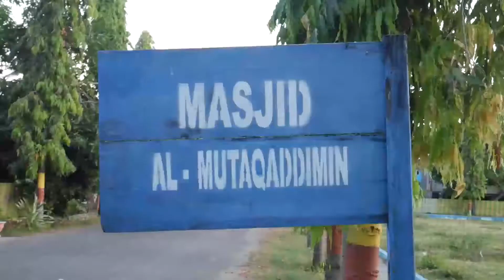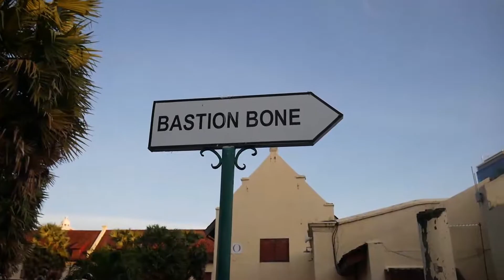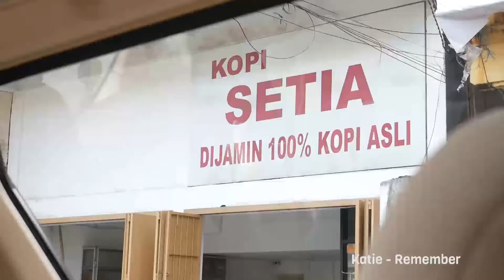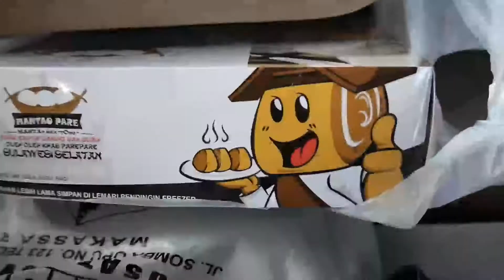SoyDaily - PULKAM Ke MAKASSAR (FINALLY!!)